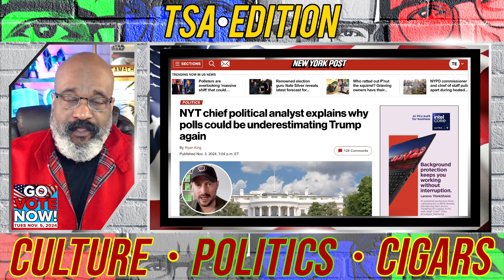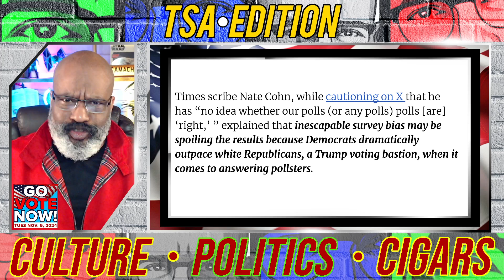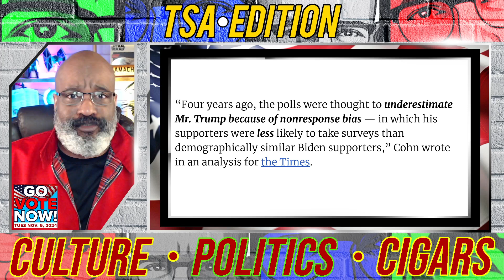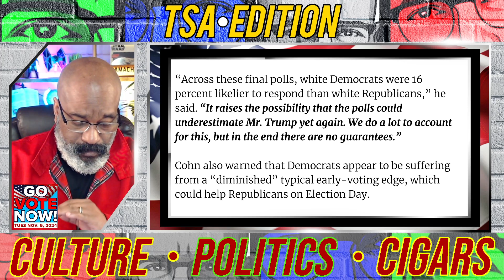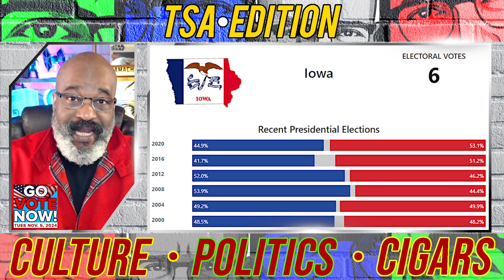IS KAMALA WINNING IN IOWA | TSAE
IS KAMALA WINNING IN IOWA. A STATE THAT TRUMP WON COMFORTABLY IN 2016 AND 2020? EVEN BEATING HILLARY CLINTON, A STRONGER CANDIDATE THAN KAMALA. THE POLLS HAVE UNDERESTIMATED TRUMP IN TWO OF THE PREVIOUS PRESIDENTIAL ELECTIONS SO ASK YOURSELF, HAS ANYTHING CHANGED FOR THE BETTER TO ACCOUNT FOR KAMALA WINNING?